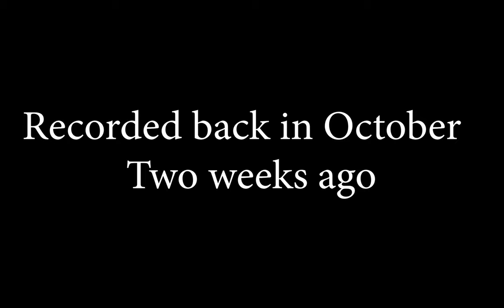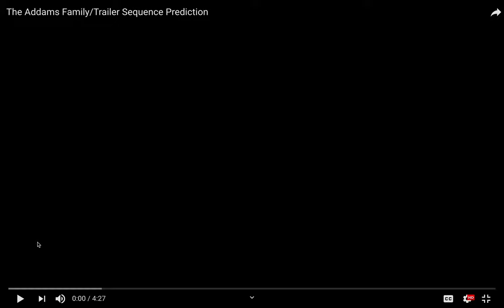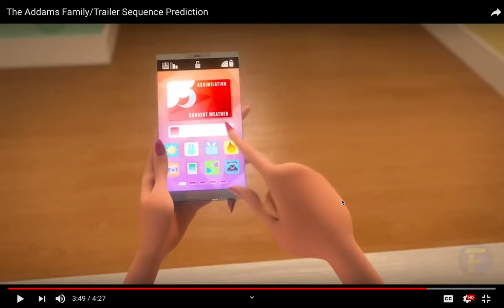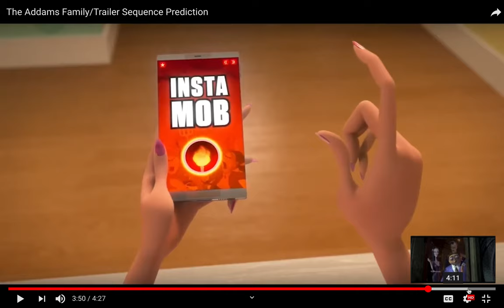The Addams Family Review feat. Smoll cinamonroll Animations (SPOILERS)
This was recorded weeks ago, but only now do I have the edit finished.